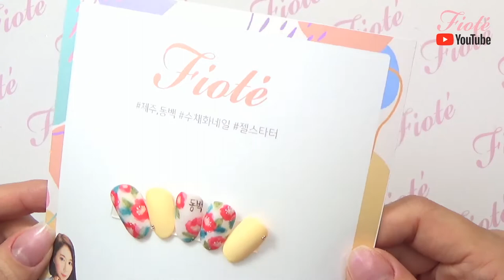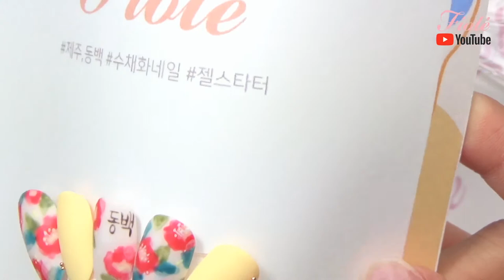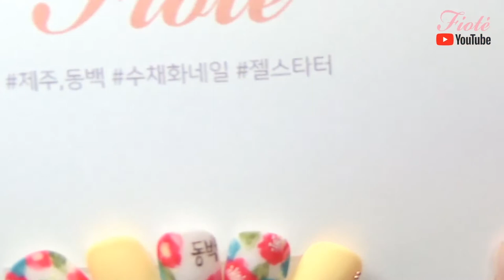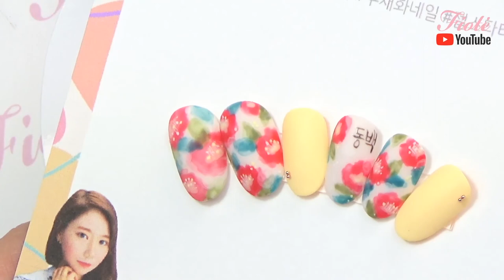피오떼 제주 동백 네일아트 HOW TO!! 다같이 해볼까요?!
인스타그램과 유튜브 라이브 방송에서 했던 제주동백 네일아트!!